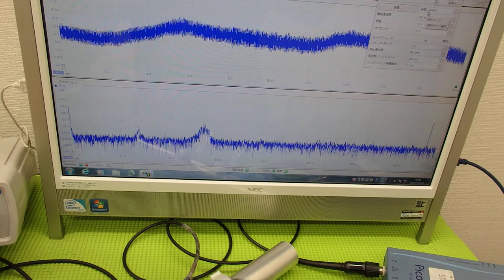超音波‹発振・制御›システム ultrasonic-labo